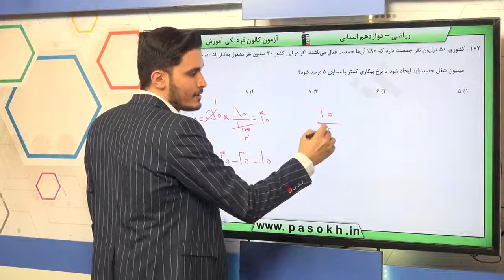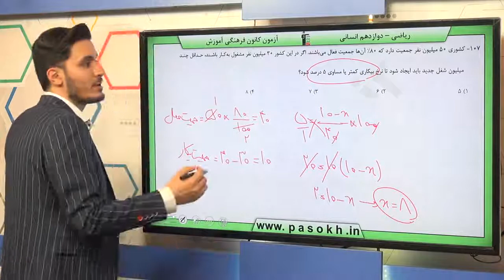پایه دوازدهم انساني رياضي و آمار آمار شاخص هاي آماري سوال 107 درصد پاسخگویی 4